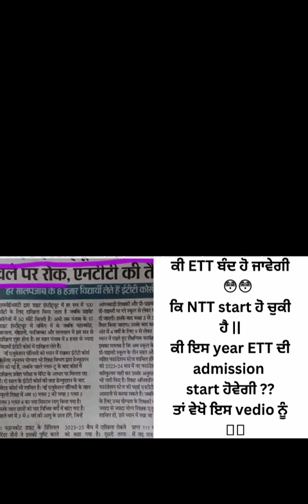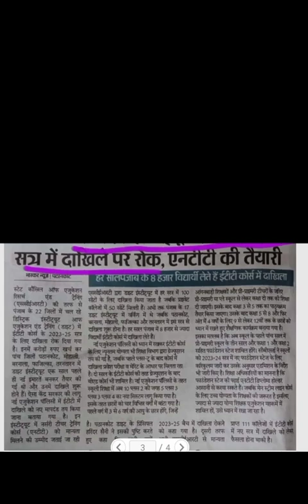ETT course new update NTT new update ਕੀ ETT ਦੀ ਥਾਂ ਹੁਣ NTT ਹੋਇਆ ਕਰੇਗੀ ???